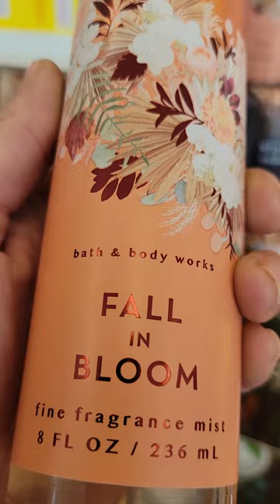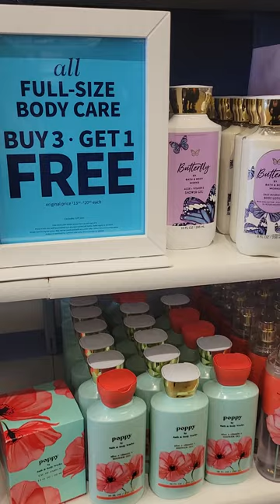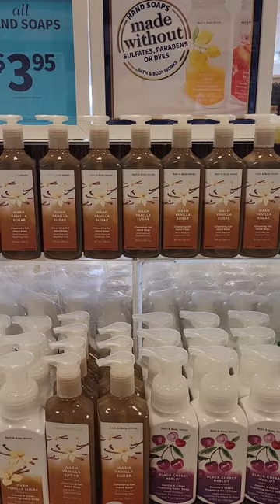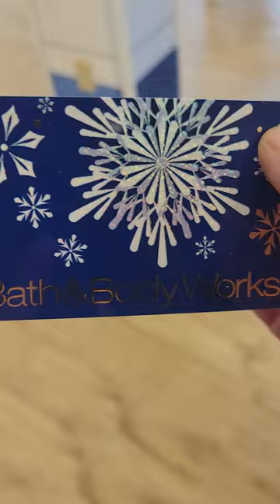Bath and bodywork in Alliance ohio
This is one of my favorite stores to go to. The address is 2031 West State St. in Alliance, ohio.